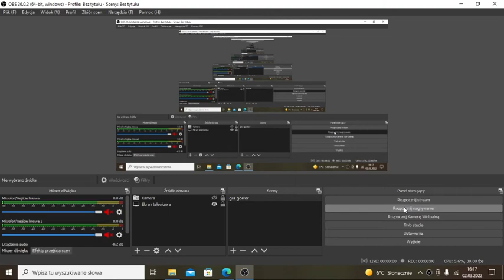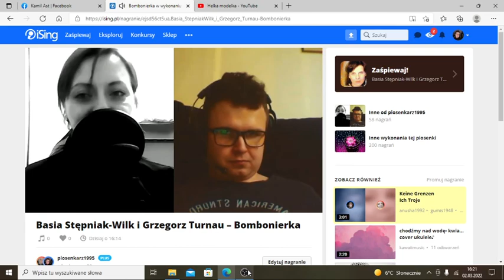Kamil i Basia- Bombonierka (Cover Duet)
Profil partnerki z duetu
Basia @barbarosza90